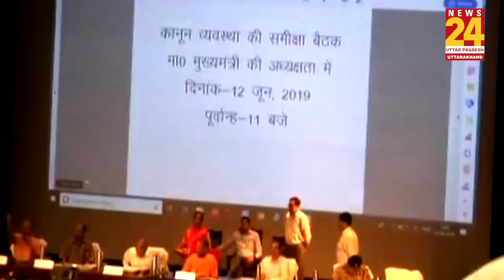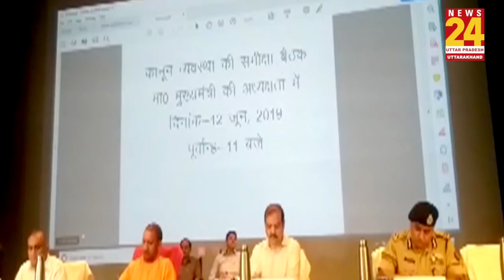योगी ने बैठक में लेट पहुंचे अधिकारियों को वापस भेजा, फोन भी रखवाए बाहर